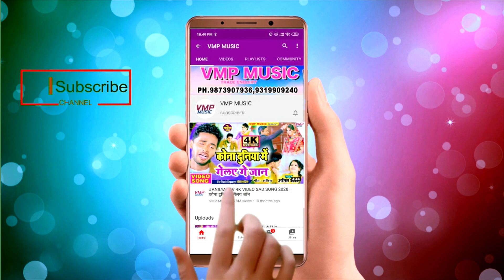विनय निर्मल राकेश रंजन NEW SAD SONG 2021 || हाथ कटले बानी दर्द कराता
Video Credits :

Title Song :-|   हाथ कटले बानी दर्द कराता
Singer  :- Vinay Nirmal Rakesh ranjan
Writer :- Rajesh